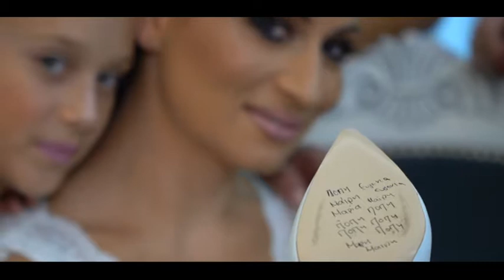Νίκος & Μαρίτα same day edit